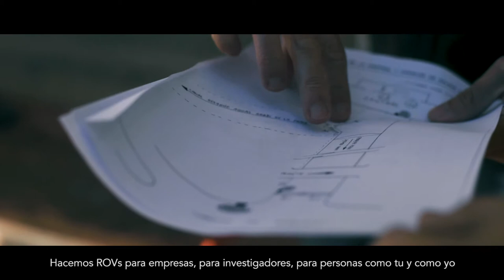Nido Robotics 1M Presentation Video